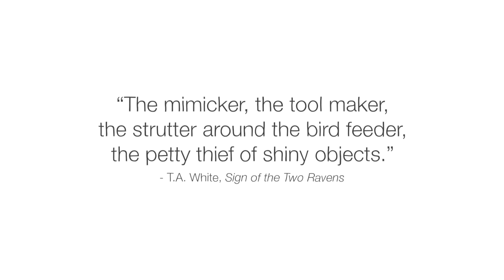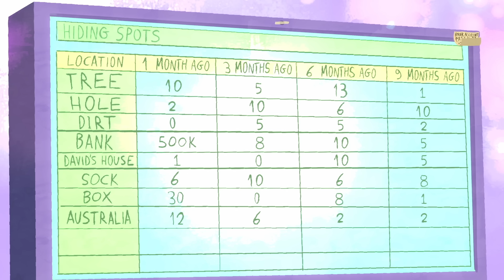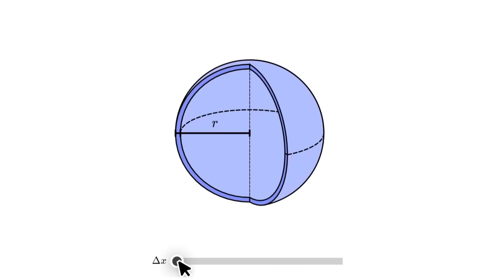How smart are crows? - Katharina Brecht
In one of Aesop’s fables, a crow is searching for water. It spies a pitcher— but the water inside is beyond its reach. So, the crow begins dropping in pebbles. One-by-one, they displace the water, and the crow quenches its thirst. This is just one of many fascinating displays of intelligence from corvids. Katharina Brecht digs into what makes this bold, brainy family of songbirds so smart.

Lesson by Katharina Brecht, directed by Irida Zhonga.

This video made possible in collaboration with Brilliant

Thank you so much to our patrons for your support! Without you this video would not be possible! Jose Arcadio Valdes Franco, Sebastiaan Vleugels, Karl Laius, JY Kang, Abhishek Goel, Heidi Stolt, Nicole Sund, Karlee Finch, Mario Mejia, Denise A Pitts, Doug Henry, Keven Webb, Mihai Sandu, Deepak Iyer, Javid Gozalov, Kyanta Yap, Rebecca Reineke, William Biersdorf, Patricia Alves Panagides, Yvette Mocete, Cyrus Garay, Samuel Barbas, LadyGeek, Marin Kovachev, Penelope Misquitta, Hans Peng, Gaurav Mathur, Erik Biemans, Tony, Michelle, Katie and Josh Pedretti, Hoai Nam Tran, Kack-Kyun Kim, Michael Braun-Boghos, zjweele13, Anna-Pitschna Kunz, Edla Paniguel, Thomas Mungavan, Jaron Blackburn, Venkat Venkatakrishnan, ReuniteKorea, Aaron Henson, Rohan Gupta, Begum Tutuncu, Brian Richards, Jørgen Østerpart, Tyron Jung, Carsten Tobehn, Katie Dean, Ezgi Yersu, Gerald Onyango, and alessandra tasso.